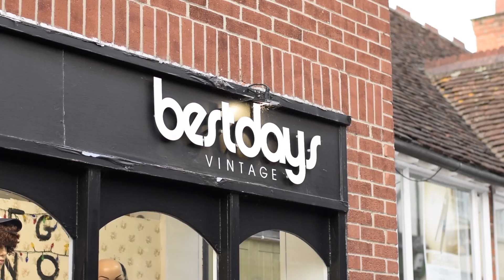Rubber Jaw - Feeling Funny | Sofar Colchester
Rubber Jaw performing "Feeling Funny" at Sofar Colchester on May 31st, 2018

Artist: Rubber Jaw

Filmed by: Tasneem Hossain and Ivan Petrov
Edited by: Tasneem Hossain
Audio by: Polly Haynes of Pink Shed and Rubber Jaw

Thanks to Best Days Vintage for hosting